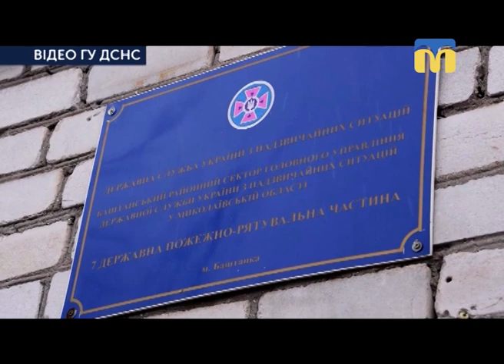14.12.2018. Новини. 13:30